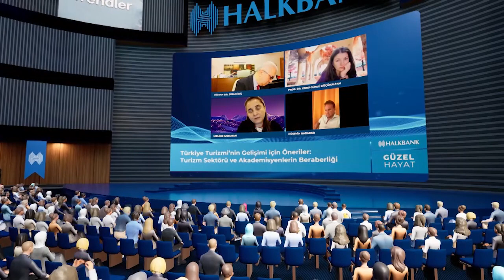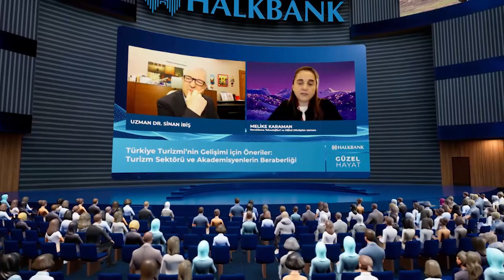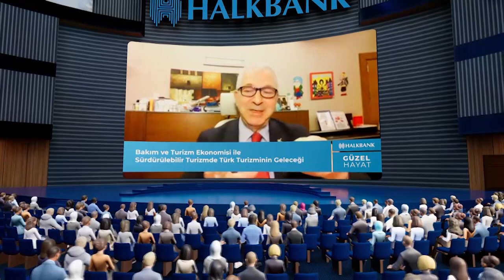Başarılı turizm geleceğimiz için somut öneriler BL7 Halkbank Metaverse Güzel Hayat Melike Karaman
Turizm ve Bakım Ekonomisi Metaverse Buluşmaları Bülten.7
Dr.Sinan İBİŞ ile Güzel Hayat Programı ulusal, haftalık televizyon programlarının yanı sıra şimdide dünyada bir ilk olarak Halkbank Metaverse Etkileşim Merkezinde Bakım ve Turizm Ekonomisi teması ile; her yönüyle bakım ve sağlık, turizm ve sigorta, üçüncü yaş ve deneyim, wellness ve wellbeing, termal tıp ve gastronomi, spor ve tematik turizm, kültür ve sanat gibi turizm ekonomisinde ülkemizdeki turizmin çeşitlendirilmesi, zenginleştirilmesi, verimliliğin geliştirilmesi, pazarlama ve medya iletişimi, dijital süreçleri katkıları gibi turizm segmentasyonlarında her ay konuşmacıların kısa anlatımları, sektör profesyonellerinin soru katılımları ve katkıları, herkesin katılabileceğim izleyici grupları ile metavers platformunun çoklu etkileşim imkanları kullanılarak kritik bilgilerin paylaşımı sağlanacaktır. Her ayın son haftası Perşembe akşamı yayınlanacak Metaverste Dr.Sinan İbiş ile Güzel Hayat Programı mobil telefonlar ve bilgisayarlar üzerinden canlı etkileşimleri olan sempozyumlardan daha çok etkileşim imkânı sunan bir heyecan ile izleyicilerle buluşacaktır. Halkbank tarafından kamusal ve uluslararası bilgi paylaşım sorumluluğunda gerçekleştirilecek programlarda her ay Turizm ve Bakım çatısı altında yeni bir tema gündem bulacaktır. Her ay Bakım ekonomisi ile turizm ekonomisinin çarpıcı başlıkları bilim insanları, sektör profesyonelleri ve ekonominin duayenleri ile bu programda gündemimizde olacak.
Bakım ve Turizm Ekonomisi ile Sürdürülebilir Turizmde MEDİKAL TURİZMtemalarının İşlendiği Turizm ve Bakım Ekonomisinde Şifreler adlı programınbirinci bölümü 30 Kasım 2023 tarihinde, ikinci bölümü ise 28 Aralık 2023 tarihinde, üçüncü bölümü ise 26 Ocak 2024 tarihinde, dördüncü bölümü ise 29 Şubat 2024 tarihinde, beşinci bölümü ise 28 Mart 2024 tarihinde, altıncı bölümü ise 25 Nisan 2024 tarihinde,  yedincibölümü ise 30Mayıs2024 tarihindeHalkbank Metaverse Platformunda yayınlanmıştır. Bu programımıza konuk olarak USA’dan Massachusetts Amherst Üniversitesi Turizm Pazarlama Bölüm Başkanı Prof.Dr.Muzaffer UYSAL, USA’dan Indiana Valparaiso Üniversitesi Pazarlama Geliştirme ve Marka Bölümü Öğretim Üyesi Prof.Dr.Musa PINAR, USA’dan Central Florida Üniversitesi Rosen Otel İşletmeciliği Koleji Öğretim Üyesi Prof.Dr.Fevzi OKUMUŞ, BELÇİKA’dan Dijital Medya İletişim ve Marketing Uzmanı  Özbil BIYIKLI, İSTANBUL’danKonaklama Teknolojileri ve Dijital Dönüşüm Uzmanı Melike KARAMAN, İZMİR’denİzmir Balçova Termal Otel Genel MüdürüVolkan BAYAT, ALMANYA’danDünya Kardeş Kentler Turizm Birliği Genel SekreteriHüseyin BARANER, İSTABUL’danHotellinkageCEO’su Erhan KAYA, İSTANBUL’danGlobal Sağlık Turizmi Konseyi Kurucu BaşkanıEmin ÇAKMAK, İZMİR’denDokuz Eylül Üniversitesi İşletme Fakültesi Turizm İşletmeciliği Bölümü Turizm ve Otel Yönetimi AD Öğretim Üyesi Prof.Dr.Ebru GÜNLÜ KÜÇÜKALTAN, Halkbank Genel Müdürlüğü Bireysel ve Dijital Bankacılıktan Sorumlu Genel Müdür Yardımcısı Altan TAŞKIRAN katılmışlardır. Yayınlarımızı Halkbank web adresimiz ile Halkbank Youtube adresimizden takip edebilirsiniz ve adreslerimizi dostlarınızın faydalanması için paylaşabilirsiniz.